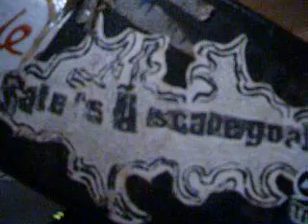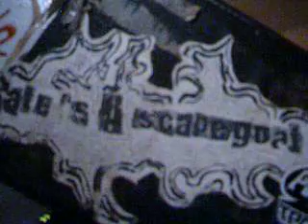FATE IS A SCAPEGOAT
live may 3 1996
derek robinson
jayson keenan
andrew headly
sean skelding